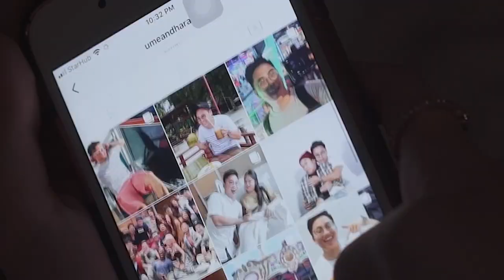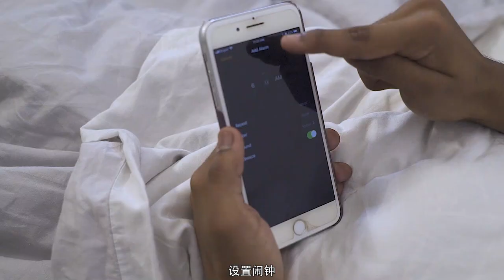Things We Do Before Sleep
Name one thing you do which is not listed in the video. ;)

Produced and Written by:
Benzo @ThisisBenzo

Starring:
Benzo @thisisbenzo
Matthew Stewart @Maxzzie
Lingyi @Blingyi